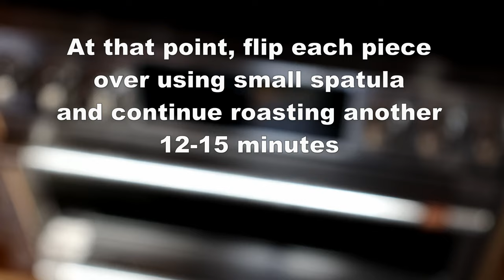Butternut Squash w/Goat Cheese, Maple & Walnuts (Healthy!)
This oven-roasted Butternut Squash with Goat Cheese, Maple, and Walnuts is healthy and is real Food That Powers!  What is more, it is CRAZY delicious and it is a must-do at least every couple of weeks around our house, especially in the fall.  The squash comes out just so perfectly browned and tender and sweet and savory all at once.  And with the creamy Goat Cheese, Sweet Maple Syrup, Toasted Walnuts, and Fresh Parsley, it is just  REALLY hard to put down the fork or the fingers and stop eating!  This squash recipe is easy and very healthy too.  You just can't beat that.  The taste of fall on your plate in such an easy and delicious way.  I hope you like it as much as us!

Ingredients:

1 Butternut Squash
1/3 cup crumbled or soft fresh goat cheese
1/3 cup chopped toasted walnuts
1/4 cup fresh parsley -- chopped (optional)
1/8 cup diced green onions (optional)
Seeds of squash seasoned and toasted
1/3 cup pure maple syrup
1 tsp kosher salt and 1/4 tsp black pepper + extra salt/pepper to taste when done
2 tsp dried thyme

Steps:

Using a very sharp chef's knife, remove the ends of the squash.
Remove the outer peel of the squash with a vegetable peeler.
Remove the inner fibrous strands of squash with a vegetable peeler (you can see these running lengthwise just under the skin of the squash).
Cut squash in half lengthwise and scoop out the inner core and seeds. Save seeds.
Put oven rack on lowest position and preheat oven to 425.
Season seeds with salt and spread out on a sheet pan and toast in the oven until fragrant, nicely brown, and crispy (4-7 minutes) . Set seeds aside.
Slice squash crosswise into 1/2-inch segments.
Place squash in a large bowl and add 3 tbsp olive oil and season with 2 tsp dried thyme, 1 tsp Kosher salt, and 1/4 tsp black pepper.
Mix very thoroughly in a bowl with a large spoon to evenly coat oil/seasonings.
Spread evenly on 2 large parchment-lined baking sheets, with the largest pieces nearest the edges of the pan. Do not have any pieces touching one another.
Roast for 35-40 minutes, rotating pans at halfway point.
Gently flip each piece over with two forks or small spatulas and roast for another 12-15 minutes. If pieces aren't browning nicely as they should turn on the broiler for a couple of minutes halfway through this period to finish browning on this side.
Place on a large plate and drizzle with the maple, goat cheese, walnuts, and parsley. Season with any more salt and pepper as may be needed to taste.